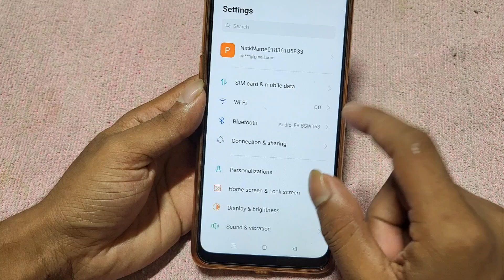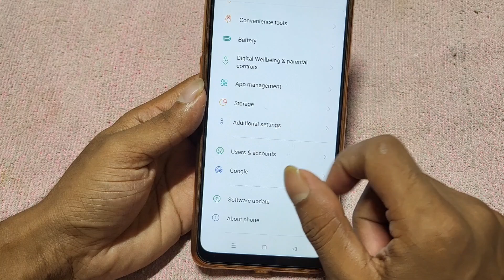Oppo A3x 5g net Nehi chal raha hai, how to solve mobile data not working in oppo, reset network sett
Oppo A3x 5g net Nehi chal raha hai, how to solve mobile data not working in oppo, reset network settings, internet problem solution in oppo